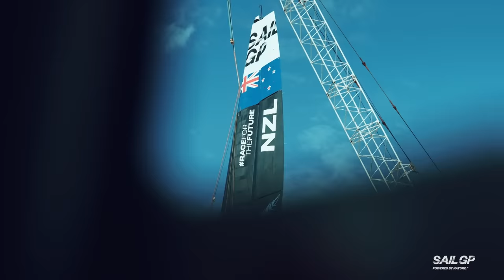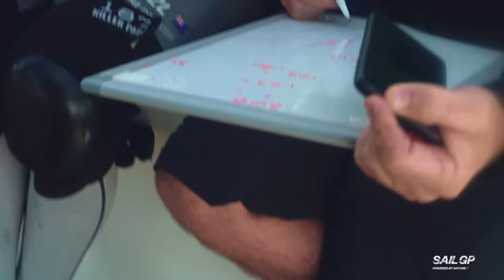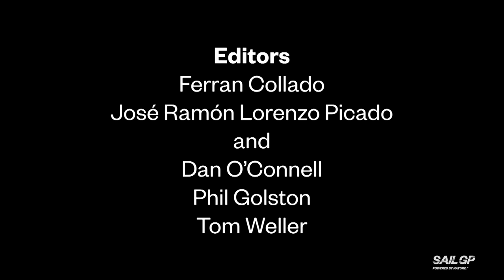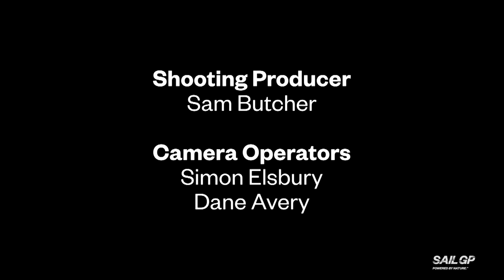SailGP: Racing on the Edge // Season 3, Episode 3: Cracking the F50 Code - Part 2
Part 2 explores the New Zealand SailGP Team's dynamic, especially that of co-CEOs Pete Burling and Blair Tuke, and the team starts to see the fruits of its labor. Have they finally cracked the code?